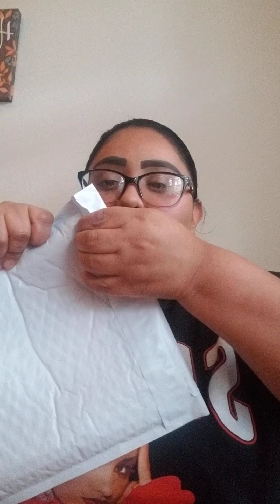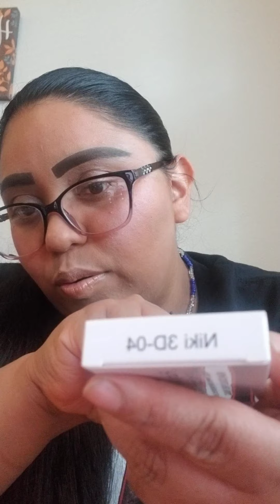Opening My Packages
Lashybox & Lip Monthly